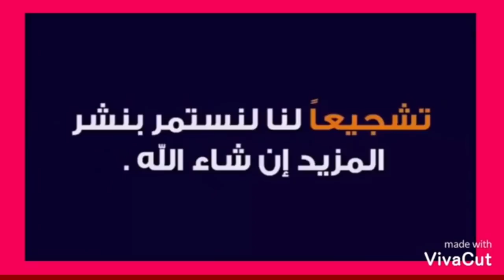غادي يحمقني لحمام